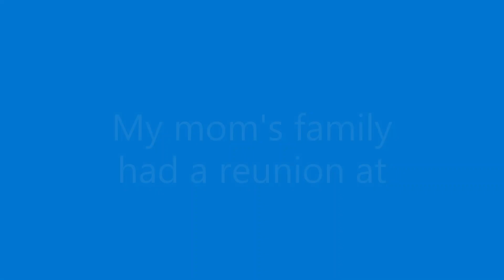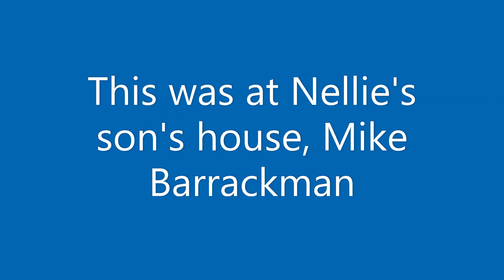Moore Reunion addition 1978